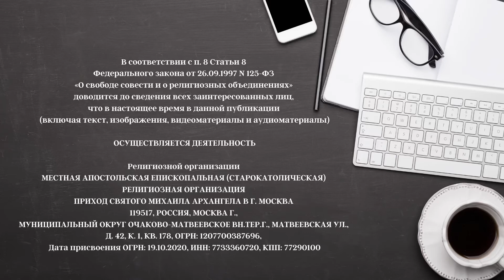Святая Месса после избрания Патриарха Всемирного Совета Национальных Католических Церквей. Хорватия.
Святая Месса на хорватском языке. Первая Месса новоизбранного Патриарха Всемирного Совета Национальных Католических Церквей, Его Святейшества Леонардо Бега. Сослужат Патриарху на Мессе: Генеральный Секретарь ВСНКЦ митрополит церковной провинции Святого Михаила Архангела Павел Бегичев и священник старокатолической церкви Хорватии о. Марио.